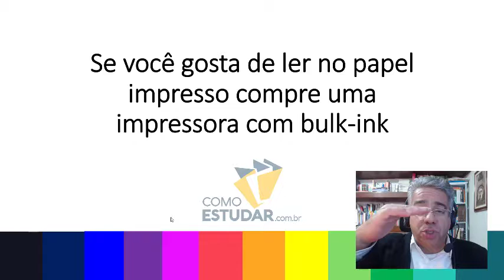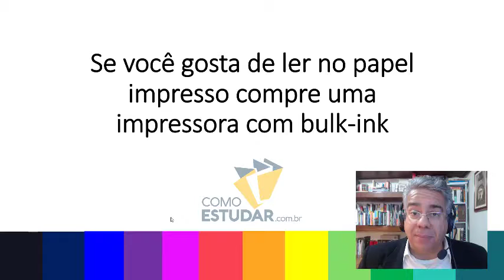COMO ESTUDAR PARA CONCURSOS PÚBLICOS PARA INICIANTES - RUBENS SAMPAIO - DICA 32